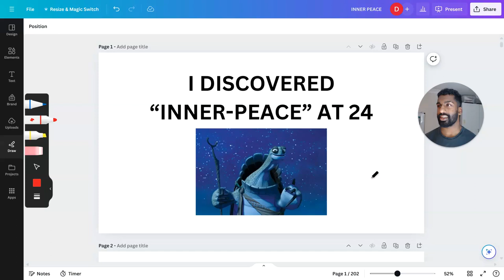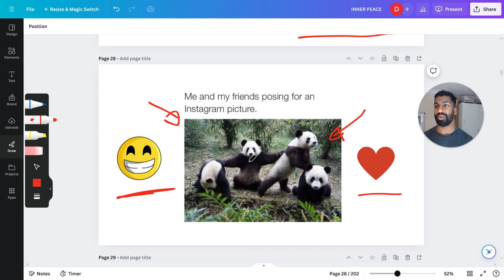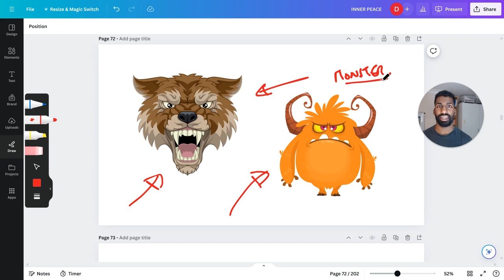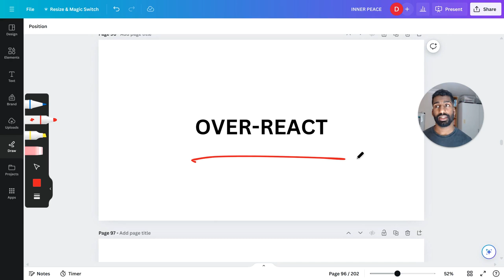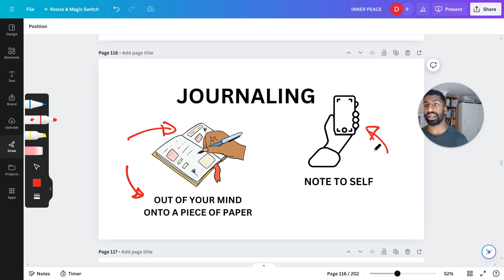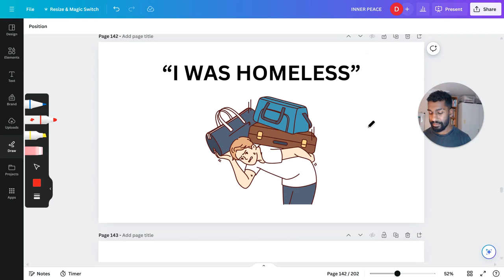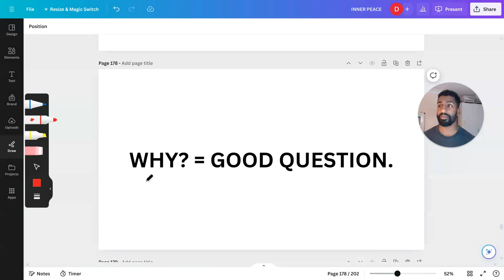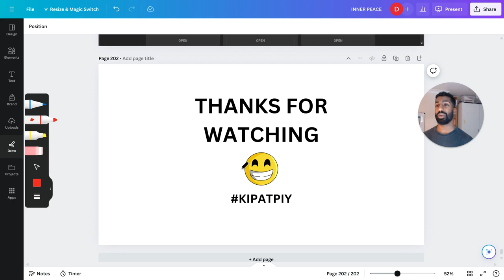How I Eliminated Stress And Anxiety From My Life (6 Steps)